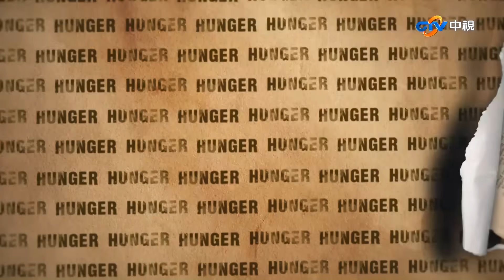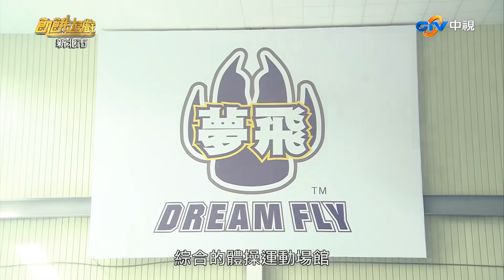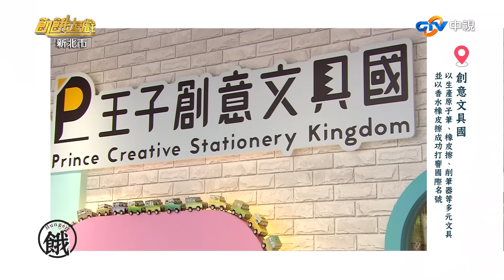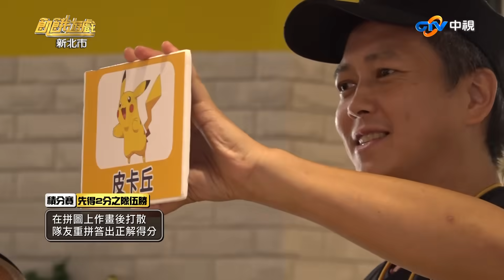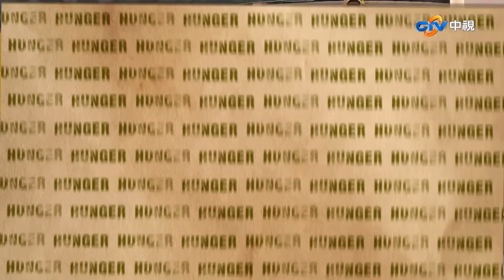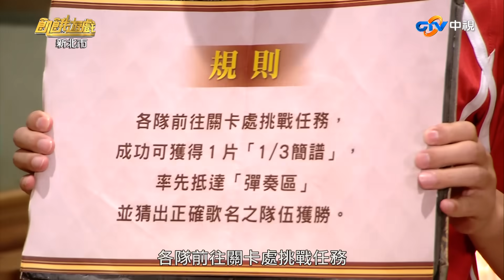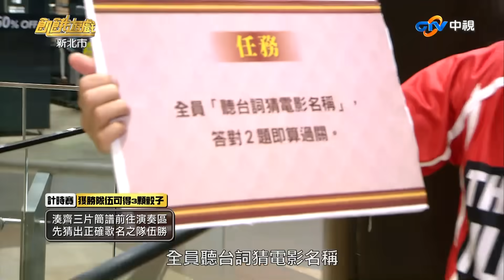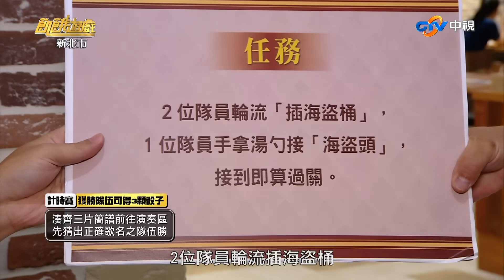【飢餓遊戲】EP195 新北林口／庹宗華、徐小可、謝薇安、祖雄、謝忻、夏語心／20200809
本集來賓：庹宗華、徐小可、謝薇安、祖雄、謝忻、夏語心
一、體操運動館/積分賽：3回合PK依排名獲積分，總積分最高之隊伍獲勝。
任務1：單腳專圈甩彩帶，依圈數獲不同積分
任務2：3次前滾翻接球，依球數獲不同積分
任務3：挑戰跳箱比高度，依層數獲不同積分
二、創意文具國/積分賽：在拼圖上作劃後打散，隊友重拼出正解得分，先得2分之隊伍勝。
三、足球場/比多賽：Bumball搶分大戰，人球同時進門即得分。
四、林口三井/計時賽。湊齊三片簡譜前往演奏區，先猜出正確歌名之隊伍勝。